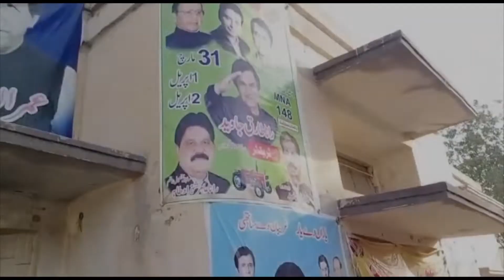Rana Tariq Javed | Election Song 2022 | Akmal Shujaabad | VFS Music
This is election song 2022
Rana Tariq Javed
Sing by Akmal Shujaabadi
love to your suport